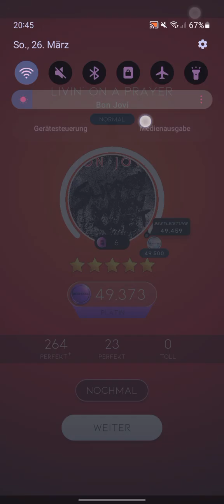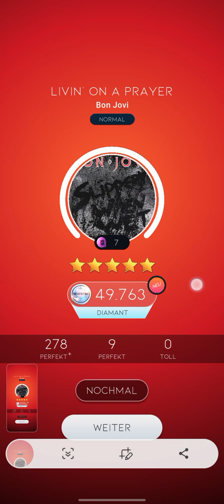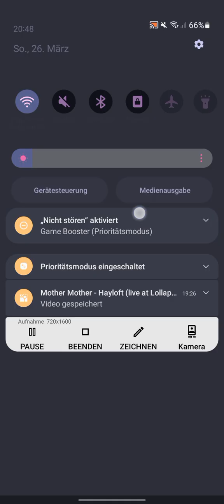Beatstar: "Bon Jovi - Livin' on a Prayer" DIAMOND (almost) all perfect+